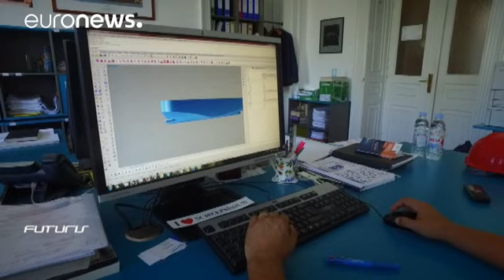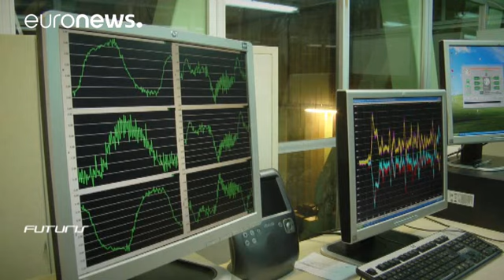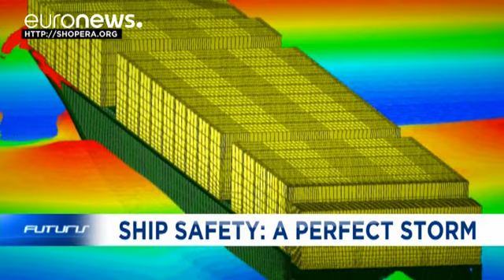Deniz ulaşımında yeni dönem - futuris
Yaklaşık 160 yıl önce kurulan Uljanik tersanesi dünyanın en eskileri arasında. Bugün bu geleneksel endüstri değişim girdabının içine girdi. Yeni uluslararası standartlar gemilerin çevreyi kirletme oranını azaltıyor. Peki nasıl?

Denis Loctier, euronews:
"Yeni çevre düzenlemeleri gemi güvenliğini riske mi atıyor? Emisyon oranlarını azaltırken gemilerin güvenli kaldığından ne kadar emin olabiliriz? Hırvatistan'daki bu tersane bilim adamlarına gemi ulaşımı araştırmalarında yardımcı oluyor?"